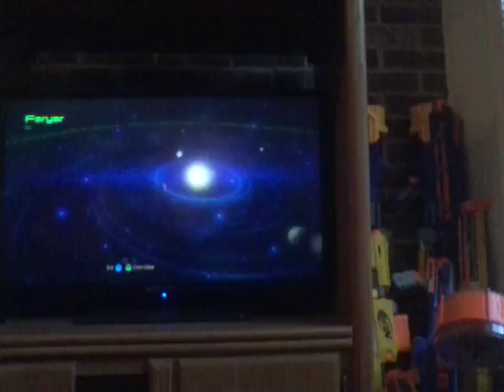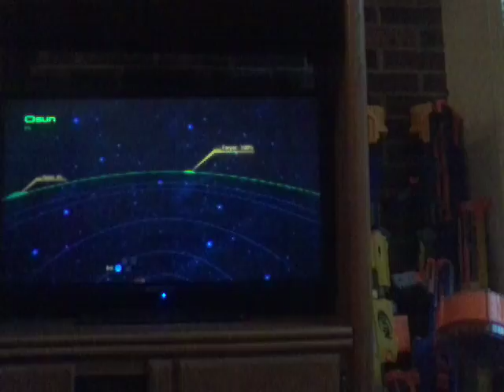Mass effect 2 ashley romance: Part 10